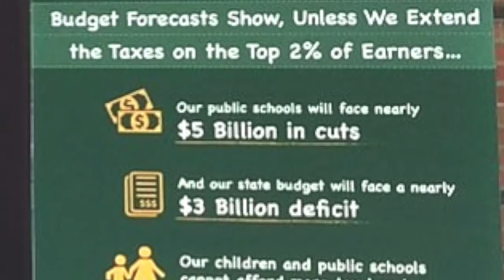After the Election - Sarah Anderson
The staff at Institute for Policy Studies reflect on how IPS is moving forward after the 2016 election. Sarah Anderson is the director of IPS's Global Economy project.